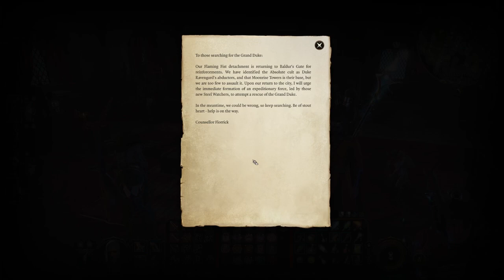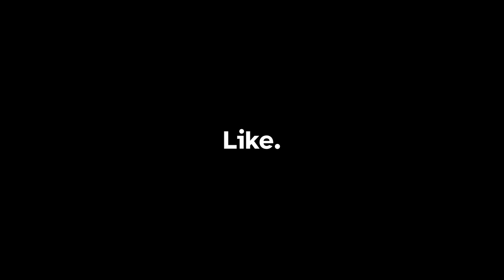The Devil You Know | Baldur's Gate 3 | Episode 30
Withers gets frisky with the team...

CHAPTERS
0:00 Intro and the plan
1:20 Florrick's Letter and an unexpected visitor
7:07 I suppose we have to talk with him
12:28 Mol, You have to reconsider
15:09 A word with Isobel
19:38 Marcus complicates things
28:06 Lae'zel does what she does best
30:04 Jaheira has concerns
32:15 The team levels up
36:03 We need to wake Art Cullagh
39:59 Karlach gets good news...and bad
44:51 So you and Withers, huh?

Let's Play Baldur’s Gate 3: A story-rich, party-based RPG set in the universe of Dungeons & Dragons, where your choices shape a tale of fellowship and betrayal, survival and sacrifice, and the lure of absolute power!